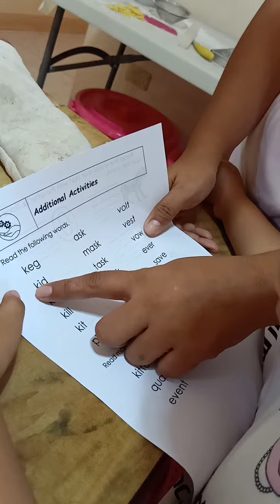Ocean Learns to Read!